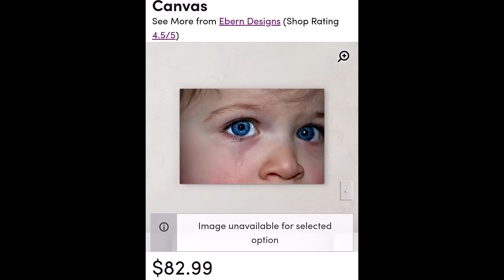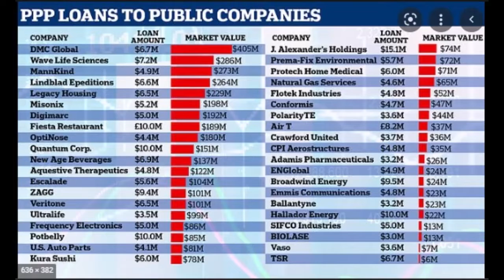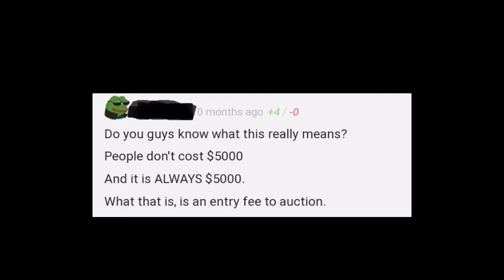Investments in your Birth Cert...Remember that? Here's what's happening now.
If you'd like our content and would like to help us keep the channel and info going you may make a donation to: